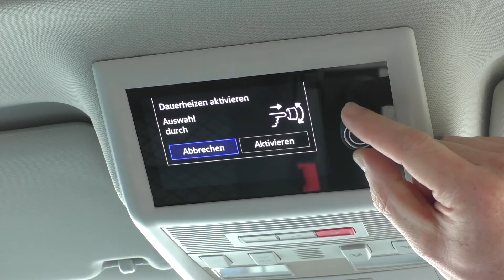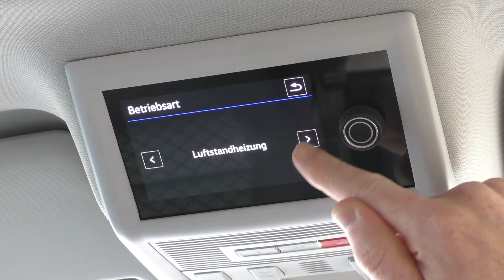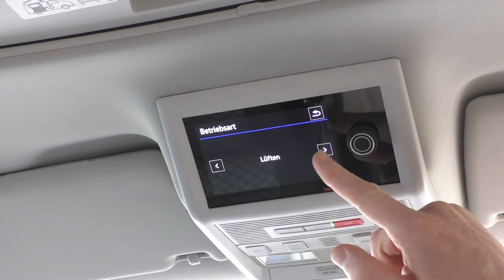Standheizung VW Bulli: Temperaturstufen, Lüften & Fernbedienung im California T6.1 - Wie viel Grad?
▼ Bitte hier die Videobeschreibung aufklappen (weitere Infos) ▼
Welche Stufe entspricht wie viel Grad Celcius bei der Standheizung im VW California T6.1? Was bedeuten die Temperaturstufen und wie kann ich im Bulli kühlen? Es gibt die Funktion Lüften in der Luftstandheizung. Zudem gehe ich auf die Funkfernbedienung ein. Ihr bekommt Knowhow, eine Temperaturtabelle und eine Anleitung, wie man die Standheizung bedient.

==   Die Temperaturzonen der einzelnen STUFEN   ==
Stufe 1 entspricht ca. 12 °C
Stufe 2 entspricht ca. 14 °C
Stufe 3 entspricht ca. 16°C
Stufe 4 entspricht ca. 18 °C
Stufe 5 entspricht ca. 19 °C
Stufe 6 entspricht ca. 20 °C
Stufe 7 entspricht ca. 21 °C
Stufe 8 entspricht ca. 22 °C
Stufe 9 entspricht ca. 24 °C
Stufe 10 entspricht ca. 26 °C

★ Anschluss, Kabel und Laden ★
➤ CEE Kupplung Schuko
➤ Ladegerät Fahrzeugbatterien
➤ 12V Adapter (Laden)
➤ CEE Kabeltrommel
➤ Verlängerungskabel Camping
(Zertifiziert für Campingplätze, H07RN-F 3G2,5)

★ VW California & Bulli Must-haves ★
➤ Komfort-Stuhl Heckklappe
➤ Trittstufenregal Schiebetür
➤ Stauraum Netz für Dachbett:
➤ Stuhltasche für Vordersitze
➤ Wäscheleine Kederschiene:
➤ Haken Set: Aufhängen
➤ Cap (Mütze) Aufstelldach

★ Fahrradträger zum Umklappen und Heckbox ★
➤ Abklappbarer Fahrradträger
➤ Die Heckbox dazu
➤ Erweiterungsschiene 4. Rad
➤ Der lange vierte Arm
(für Nutzung Heckbox UND Fahrrad)
➤ Warntafel Italien
➤ Warntafel Spanien/Portugal:

➤ Sun & Rain Blocker 240 cm

★ Vorzelte und Heckzelte ★
➤ Gestängezelt (Heckzelt)
➤ Günstigeres Luft-Vorzelt
➤ Drive-away-Kit Doppelkeder:

★ Schlafen ★
➤ Matratze 3-er Bank Bulli
➤ Camping Kissen
➤ Decke / Deckenschlafsack

★ Küche, Kochen und Grillen ★
➤ Kompressor Kühlbox
➤ Premium Camping Gasgrill
➤ Camping Backofen
➤ Gaskocher mit Grillaufsatz
➤ Espresso- und Kaffeekocher
➤ Faltbarer Wasserkessel

★ Winterausrüstung und Winterausstattung ★
➤ Cover Windschutzscheibe
➤ Alternative in weiß
➤ Leichte Textil-Schneeketten

★ Camper Vans & Bulli - Außenausstattung Camping ★
➤ Auffahrkeile zum Ausgleichen
➤ Offroad Bollerwagen
➤ Schraubheringe im Starter Set
➤ Umkleidezelt (Toilettenzelt)
➤ Luftdichte Camping Boxen
➤ Lampe Insektenvernichter
➤ Smarter E-Scooter:

★ Camper Vans & Bulli - Innenausstattung Camping ★
➤ Klappbare Camping Toilette:
➤ Luftkühler bei Hitze
➤ Platzsparende Faltbox
➤ Smarte LED Lampe

Ich bekomme beim Verkauf eine kleine Provision, die ich wieder zu 100% in meinen Kanal investiere, um neue Videos zu produzieren. Es würde mich sehr freuen, wenn du meinen Kanal mit deinem Einkauf unterstützt.